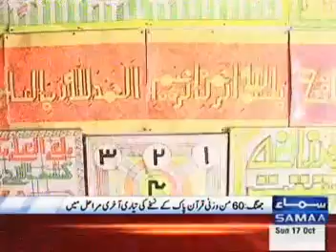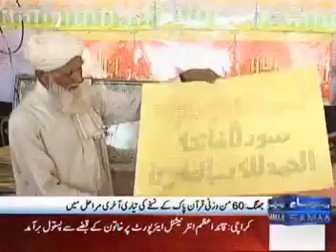Jhang ka Qari Quraan ka Saheefa